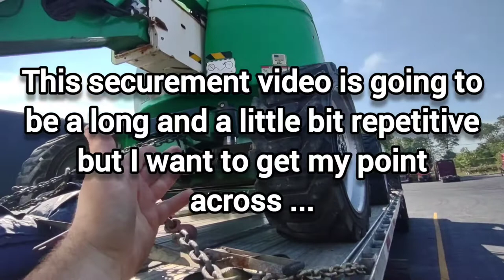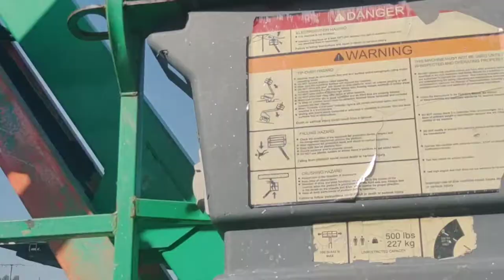10,001 lb And Up Equipment /JLG ManLift Dot Required Securement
Just a quick rundown of what's been happening and the proper info for DOT requirement securement of 10,001 lb and up manlift and equipment.

DOT requires any piece of equipment that is over
10, 001lb to have at least four points of securement with the working load limit adding up to at least half the weight of the equipment/load...

That being said. equipment that is only cured from one point it to one side of the flatbed for some reason .Federal regulations dictates that now that securement can only be rated for half the it's working load limit so now a 6600 lb rated chain is only has 3,300 lb working load limit. keep that in mind..

Now if the chain passes through the equipment or object being transported and to the other side it retains its full working load limit so you would have 6600 lb working load limit of the chain but remember any piece of movable equipment that is over 10, 001lbs man lifts, bulldozers, skid steers ECT requires four points of contact on each corner it's also has to be to a rated tie down point on the equipment or a secure point such as an axle spring hanger frame Etc. now remember don't damage any lines hoses or wiring or tie down to steering equipment.

In the regulations depending on interpretation your securement must be pulling away from the equipment and at at least a 45° angle also some states add to this such as Pennsylvania I know requires the booms to be strapped down also this might be interpretation too from what I was told chains cannot rub up against each other even if there is no damage the officer May write a violation so make sure to use a piece of carpet or in my case a metal edge protector for coils to keep your chains from rubbing together and touching.

PS ...please do not use State pockets unless you have the proper steak pocket anchor I know this is a matter of opinion but in the video you'll see why I hate steak pockets...